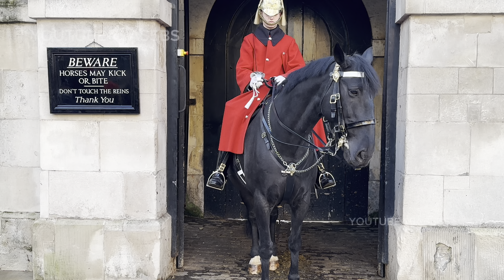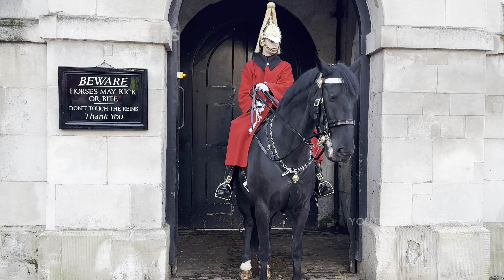YOU’LL BE SHOCKED TO SEE HOW DISRESPECTFUL SHE WAS!